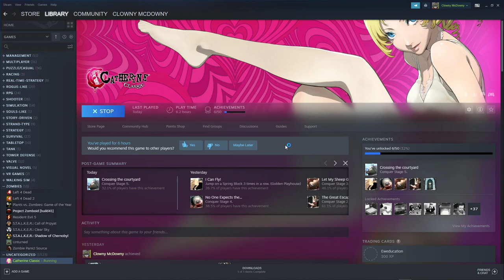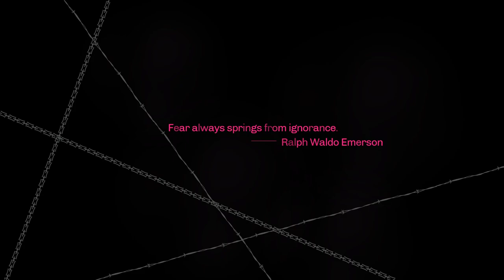Catherine Blind Playthrough #2 | Starting my own harem